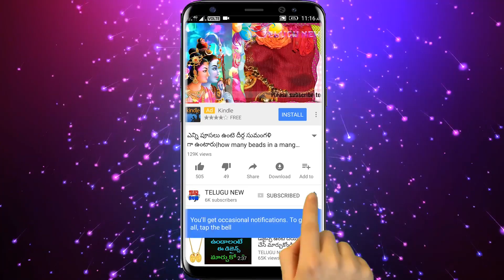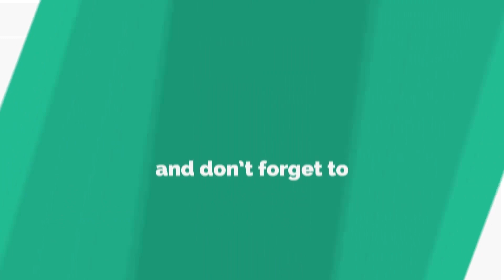మీరు బంగారం కొనేటప్పుడు ఇలా చేస్తే ఒక్క వారంలో రెండు రెట్ల బంగారం మీ ఇంటికి వస్తుంది | Gold Items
Telugu New మీరు బంగారం కొనేటప్పుడు ఇలా చేస్తే ఒక్క వారంలో రెండు రెట్ల బంగారం మీ ఇంటికి వస్తుంది | Gold Items